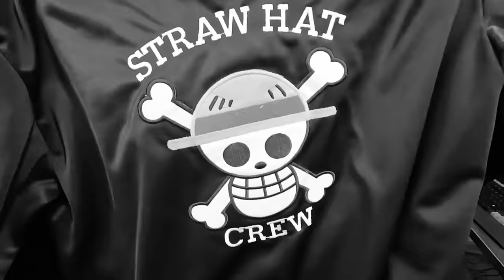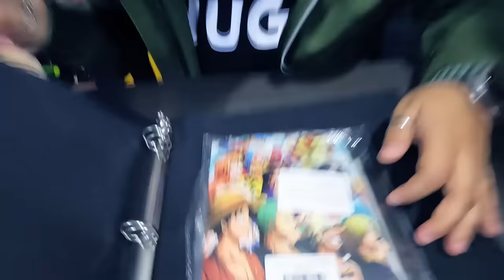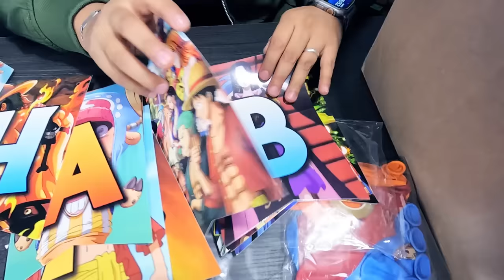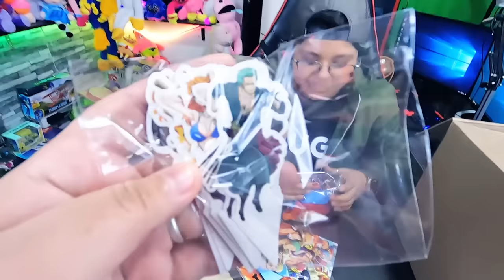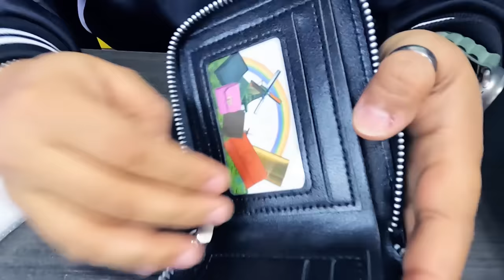ABRIMOS LA CAJA SECRETA Y MISTERIOSA DE ONE PIECE 📦❓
Video Otaku donde abrimos una caja secreta y misteriosa de ONE PIECE j